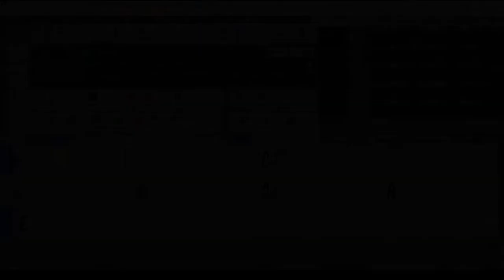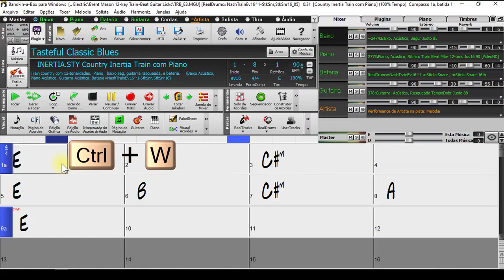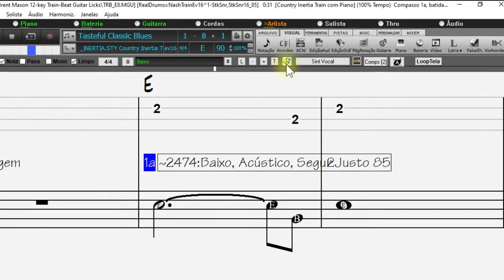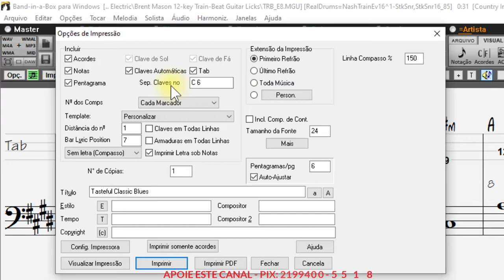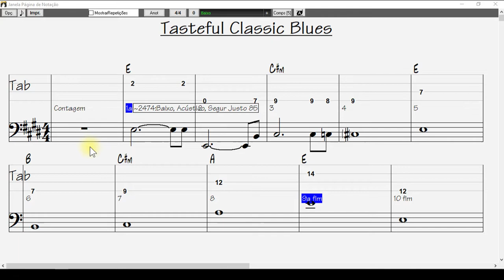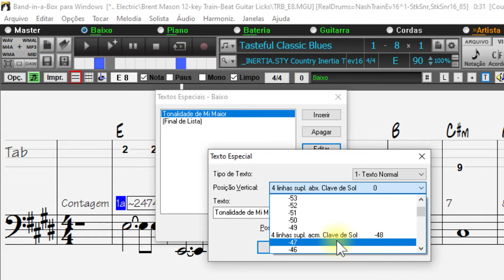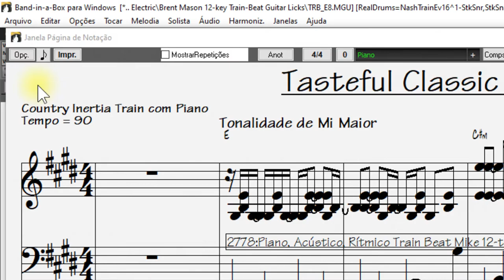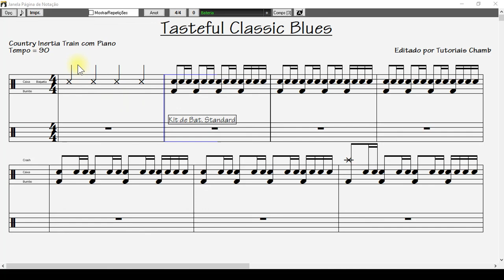🎹🎸🎧🎤🎶🥁🎺🎵 Band in a Box 2021 para Windows - Como Imprimir Partituras na Janela de Notação 🎵🎺🥁🎶🎤🎧🎸🎹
Imprimir partituras na janela de notação band in a box
Como imprimir a partitura da bateria separada dos outros instrumentos
Como imprimir a partitura do piano separada dos outros instrumentos
Como imprimir a partitura do baixo separada dos outros instrumentos

Tutorial abordado:
Conhecendo as funções dos botões da janela de notação
Conhecendo as opções de impressão
Configurando impressão
Como imprimir uma partitura de cada instrumento separado
Conhecendo opções na janela de notação
Conhecendo Página de Notação
Imprimindo partitura separadamente para cada instrumento
Configurando impressora
Usando música pronta no Band in a Box

Este vídeo foi um pedido de um inscrito do meu canal, para mostrar como imprimir a partitura de um instrumento separado dos outros.

Obs.:"Vídeo com legendas".
Quem quiser, não esqueça de ativar as legendas em português nas configurações
do vídeo.

Capítulos:
00:00 - Apresentação
01:26 - Visualizando a janela da Notação (Partitura)
02:25 - Gerando as notas para a janela de Notação
03:31 - Ouvindo separadamente cada instrumento no MIXER
06:26 - Explorando a janela da Notação
15:21 - Visualização e ajuste de impressão
16:55 - Abordando a Janela de Opções da Impressão
25:55 - Abordando a Janela Página de Notação
26:23 - Configurando layout da Página de Notação
27:21 - Configurando as opções de impressão da Partitura
30:00 - Inserindo texto especial na página de notação
31:30 - Ajustando texto especial na Página de Notação
33:32 - Configurando o número de Compassos por Linha
34:06 - Concluindo as configurações das opções de impressão da partitura
34:51 - Configurando a impressora
35:48 - Imprimindo Página da Notação (Partitura) - Instrumento Contrabaixo
37:09 - Imprimindo Partitura do Piano
42:06 - Imprimindo a Partitura da Bateria